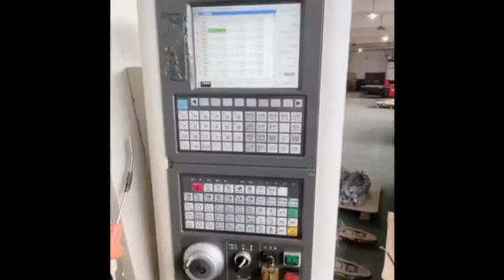Quelle est la différence entre un ventilateur centrifuge et un ventilateur de tuyauterie.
Ventilateur de tuyauterie

Ventilateur de tuyauterie:

Le ventilateur de conduit d'air se réfère au choix des paramètres de commande, tels que le volume d'air, la tension totale, l'efficacité, le bruit, la puissance du moteur, etc., également appelé ventilateur de conduit d'air. Les ventilateurs à différentes fins doivent être choisis en fonction des propriétés physiques et chimiques du gaz transporté.

1. Les paramètres de commande du ventilateur de conduit d'air sont le volume d'air, la pression totale, l'efficacité, le bruit, la puissance du moteur, etc.

2. Selon les propriétés physicochimiques du gaz transporté, les ventilateurs à différentes fins doivent être choisis. Si de l'air pur est transporté, un ventilateur universel doit être sélectionné; Le ventilateur à l'épreuve des explosions doit être utilisé pour le transport de gaz inflammables et explosifs; Un ventilateur résistant à la corrosion doit être utilisé pour le transport de gaz corrosifs.

3. Lors du choix du ventilateur, il faut tenir compte de la perte de fuite d'air et de l'erreur de calcul du système de tuyauterie, ainsi que de l'écart négatif entre le volume d'air réel et la pression d'air du ventilateur. En général, les facteurs de sécurité du volume d'air 1,05 ~ 1,1 et de la pression d'air 1,10 ~ 1,15 sont adoptés. Toutefois, il ne doit pas être trop grand pour empêcher le ventilateur de fonctionner longtemps dans des zones inefficaces.

4. Noter la relation correspondante entre les caractéristiques de résistance du réseau de canalisations et les caractéristiques du ventilateur. Afin d'assurer un fonctionnement stable du ventilateur, celui - ci doit fonctionner près de son point d'efficacité maximale. Le point de fonctionnement du ventilateur est situé sur le c?té droit du pic de pression totale de la courbe de performance (c. - à - D. le c?té avec un grand volume d'air, généralement à 80% du pic de pression totale).

5. Pour les systèmes de ventilation qui ont des exigences en matière de réduction du bruit, les ventilateurs à haut rendement et à faible vitesse circonférentielle de la turbine doivent d'abord être choisis et exploités près du point d'efficacité le plus élevé. Selon le mode de transmission du bruit et des vibrations produits par le système de ventilation, des mesures correspondantes d'atténuation du bruit et des vibrations doivent être prises.

6. Le ventilateur du conduit d'air change la forme de la lame, de sorte que le débit d'air dans le ventilateur a à la fois une action axiale partielle et une action centrifuge partielle. Par conséquent, sa performance se situe entre le ventilateur Axial et le ventilateur centrifuge.

7. Le ventilateur de conduit d'air fournit une pression d'air moyenne et un volume d'air moyen, ce qui est plus approprié pour le système de ventilation des batiments civils en hauteur.